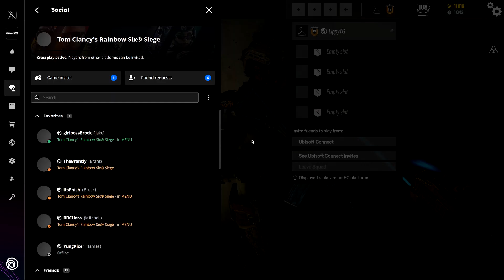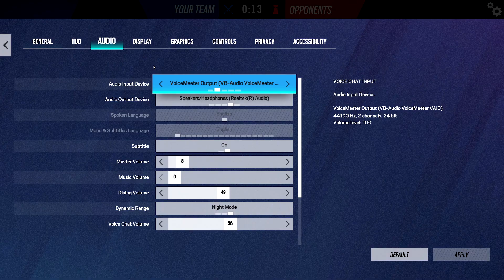An absolutely SCUFFED session of Rainbow Six Siege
Jake / meow - @jorgetpf
Mitchell / LippysDad - @chellzYT
Brant / TheBrantly - @IsThatBrant
Brock / BBC_Demon - @ItsPhish

Follow me on X where I become extremely political for no reason!

Other Links!
2nd Channel - @LippyTOO

Keep it real, keep it Texan, and much obliged.